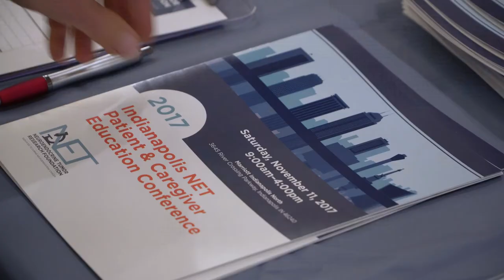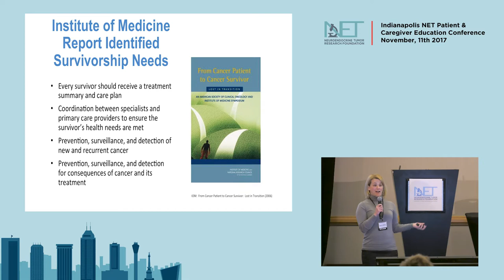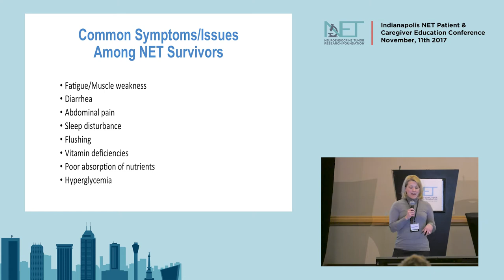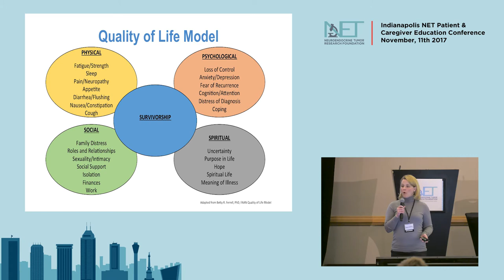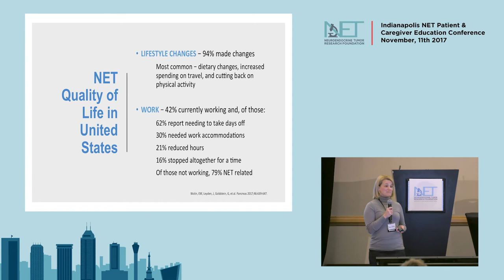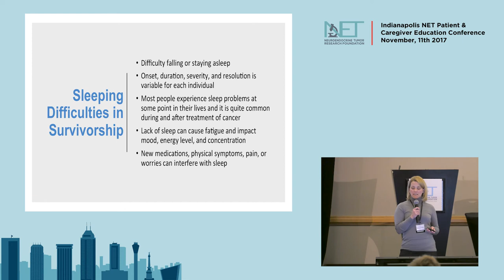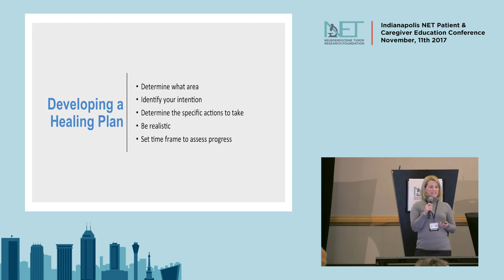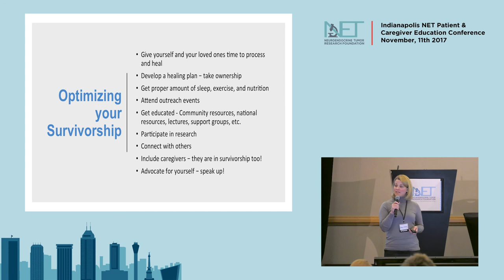11 Survivorship of Neuroendocrine Tumors; Theresa Wittenberg, Stanford University,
After cancer treatment, many patients live with enduring changes that affect their daily lives. Learn about coping with issues such as anxiety, fatigue, diarrhea, financial difficulties, career challenges, and sleep disturbances. Working with your treatment team, you can identify and work on your specific survivorship plan.

Listen to this 30-minute NET cancer survivorship talk by Theresa Wittenberg, Stanford University, taped at the NETRF Indianapolis NET Patient and Caregiver Education Conference.